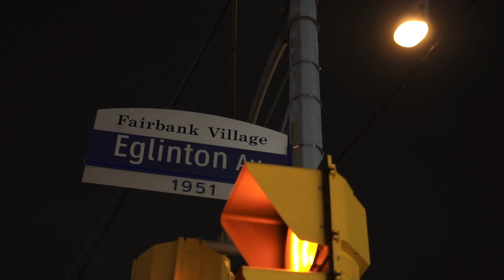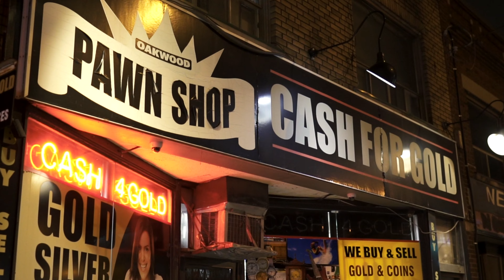Grams - Black Photo (Official Video) (Dir. By: @newwavevisuals )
Intsa : EWFgrams